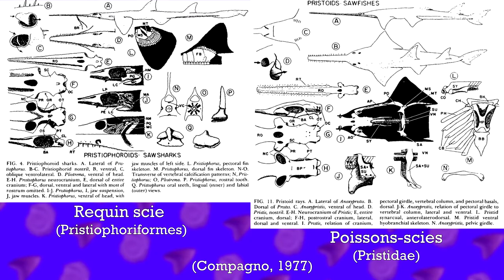Paléo Short 01 - La convergence évolutive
Hey nouveaux format où l'on parle de paléontologie et d'évolution !

Membre de la PaléoSphère

Quelques sources :

- Compagno, L. J. 1977. Phyletic relationships of living sharks and rays. American zoologist, 17 (2): 303–322.